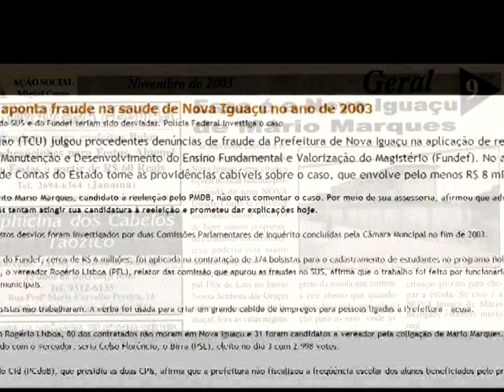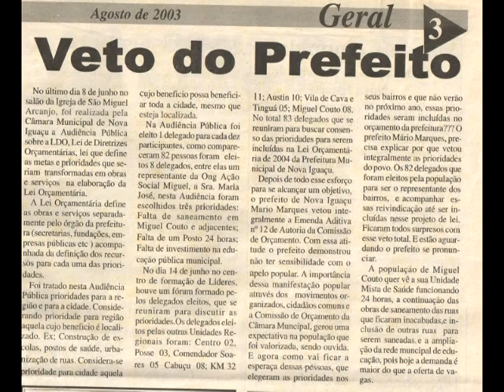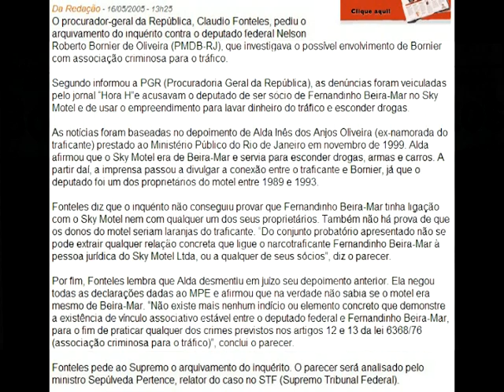BORNIER 15 Prefeito Nova Iguaçu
vídeo nelson bornier